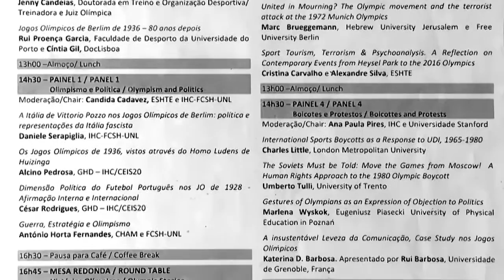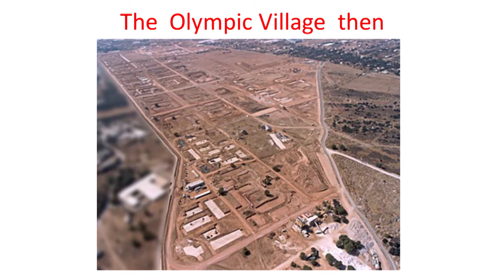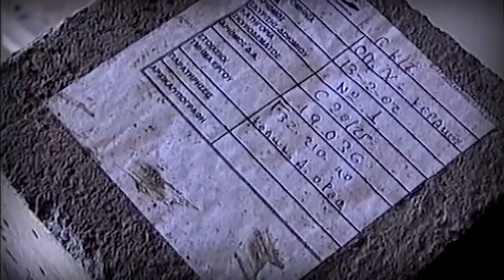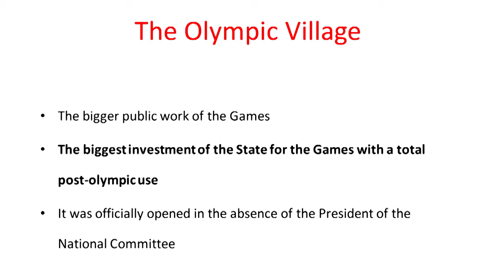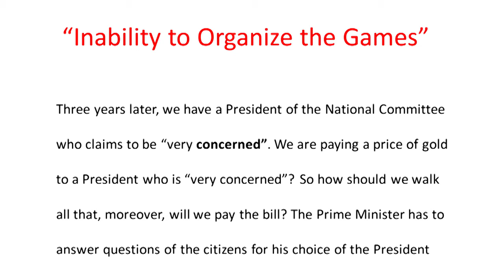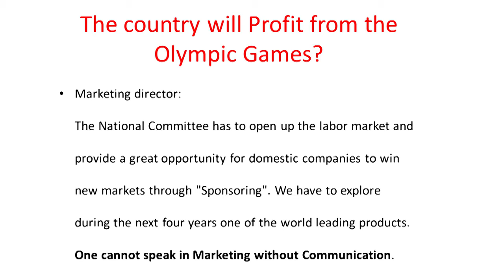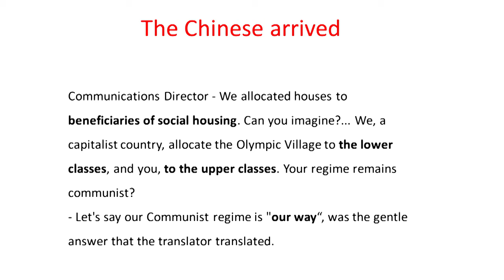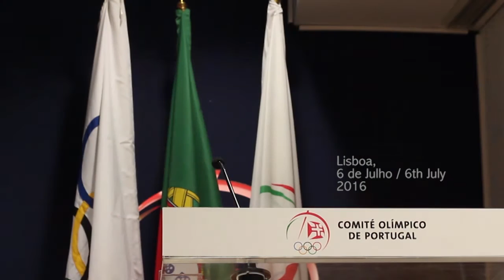OLYMPIC GAMES: "THE UNSUSTAINABLE LIGHTNESS OF COMMUNICATION" by Katerina D. Barbosa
Presented by Rui Barbosa, University of Grenoble.
Communication to the International Conference on "The Olympic Movement and the Wars", Portuguese Olympic Committee, 5th to 6th July 2016.